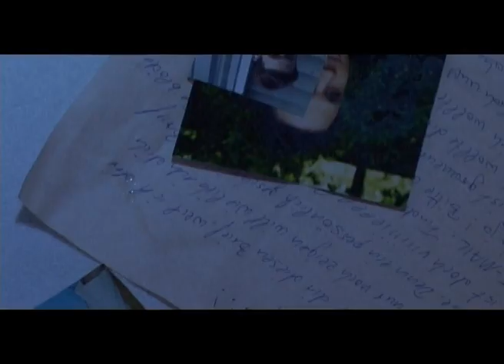THE FIRST TIME (Gay themed film; Queer-Cinema, New-Trailer 2014, German with english subtitles)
"The First Time - Bedingungslose Liebe" ist ein Jugendfilm, der sich mit dem Thema der ersten großen Liebe zwischen zwei schwulen Jugendlichen beschäftigt. Ab 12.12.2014 ist der Film (mit englischen Untertiteln) auf DVD und VOD erhältlich.

Gesamtspielfilmlänge: 91 Minuten. Genre: (Jugend-)Drama. Verleiher: "PRO-FUN MEDIA"

Mit Timmy Ehegötz, Björn Suchla, Denise Ilktac, Bianca Prohl, Karina Schilling, Kerstin Peterke, Florian Ahlborn, Cathleen Kappes, Teresa Silvester, Elke Rimpel, Rüdiger Ohst, Stefan Pottrick, André Kalisch, Anna-Ricarda Beyer, Ulrike Kintzel, Christoph Hannemann, Richard Laaser, Ulrike Manigel u.a.

Kamera: Christoph-Lucas Hütter; Ton: Sven Ehling und Oliver Grützmann; Soundtrack: Marc Bradley; Produzent: Timmy Ehegötz; Co-Produzent: Rüdiger Ohst